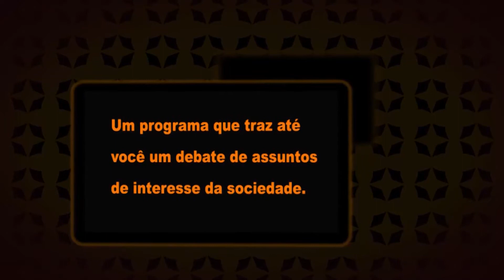FORMAÇÃO (1) AMBIENTAL PARA PROFESSORES